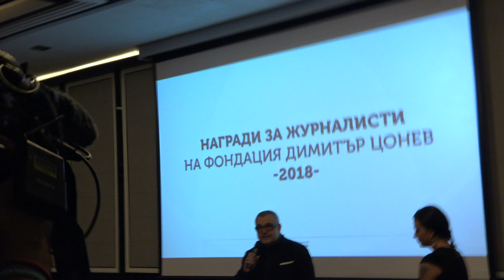Журналистически награди "Димитър Цонев" 2018 в х-л "Маринела", зала "Витоша" 10.05.2018 г.